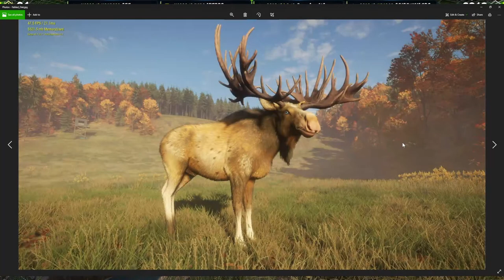Its Diamond Stackin Time!! The Grind For The Fabled Birch Great One Moose! Call of the wild